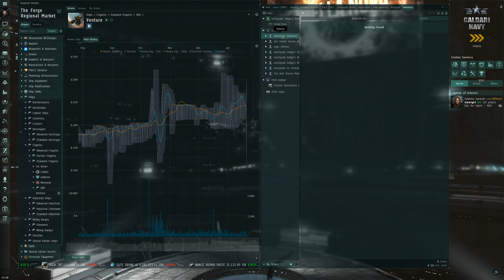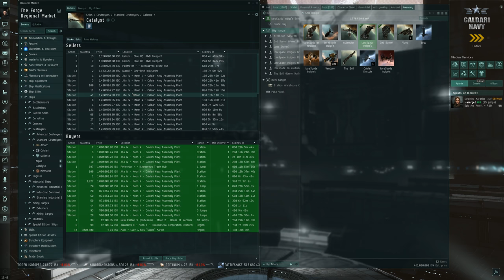God Is Telling Me To Buy Venture All of Them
Market Manipulation? I don't Know But I am Having Fun With it.